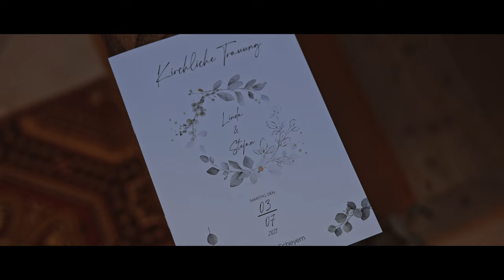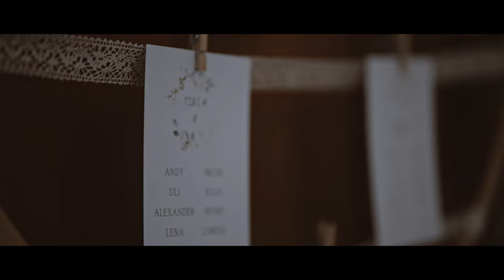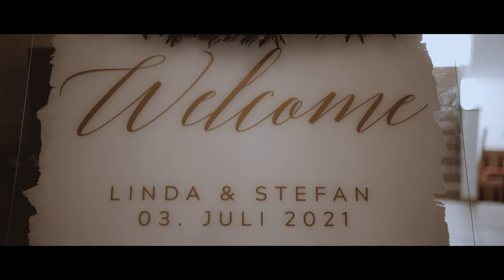Weddingstory - Sommerhochzeit im Kloster Scheyern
Wir durften eine tolle Hochzeit im Sommer 2021 im Kloster Scheyern begleiten. Natürlich wieder mit Fotos und Film. Eine absolut tolle Kirche, ein schöner Park und ein wundervolles Brautpaar. Was braucht man noch?

Videograf Andy Equipment 2021:

Gimbal Ronin
Sony a7SIII Hauptkamera
Sony a7III Backup Kamera
Sony GM 16-35 f2.8
Sony GM 24-70 f2.8
Sony GM 70-200 f2.8
Sony 35 f1.8
Sony 85 f1.8
Rode Videomic Pro+
Rode Filmmaker Kit Funkstrecken
Zoom H1n Audiorecorder
Neewer LEDs
Meike Makroringe

Hochzeitsfotografin Claudia Equipment 2021:

ca. 1200 Euro
ca. 445 g

Sony ZEISS FE 55mm f1.8
ca. 640 Euro
ca. 281 g

ca. 480 Euro
ca. 371 g

Meike Macroring
10mm + 16mm
ca. 29 Euro
ca. 90 g

Yongnuo Blitze
Lz 56
für jede Kamera
ca. 91 Euro

JJC Speicherkarten Etui
wasserdicht
für 12 SD-Karten
ca. 10 Euro

JBL Lautsprecher
wasserdicht mit Karabiner
ca.  49 Euro

Think Tank Rucksack
ca. 155 Euro